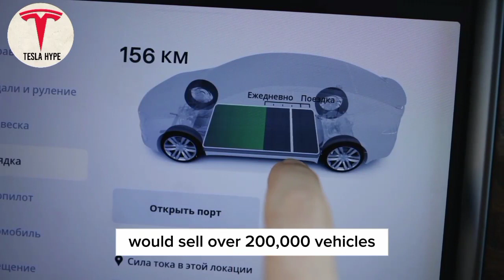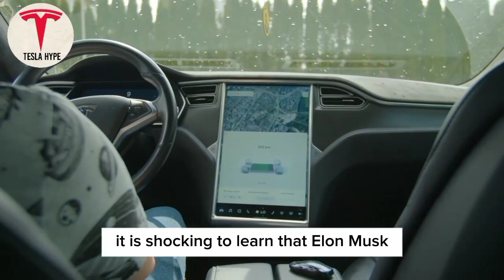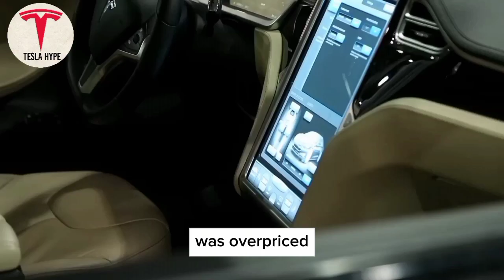Secret Note Exposed Why Tesla Stock Is HIGHLY UNDERVALUED!